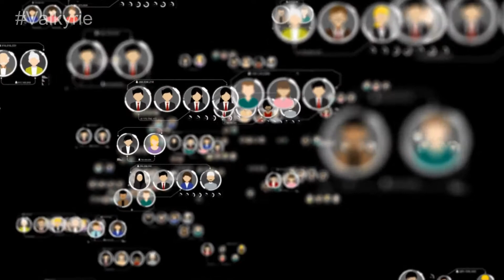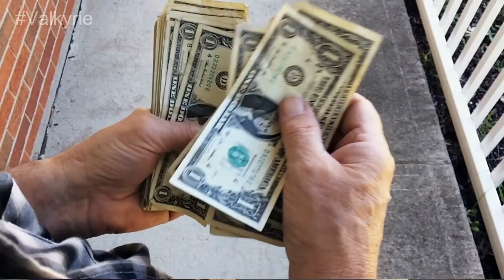Best Cell Phone Companies in the USA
T Mobile
Now, it's easy to talk with your loved ones by spending less. T Mobile is offering the 5G network with affordable family packages. You can get its monthly subscription is $ 60, and it's amazing for long talk time.

Verizon
When you are looking for some comprehensive call plans and some attractive international packages, Verizon is smart enough to provide you great customer service with some detailed family packages. You can get its package for $ 70 and never wait too long.  Cell Phone Companies

Sprint
If you have a big family, you never need to go anywhere. Simply buy the Sprint package for $ 60 and get unlimited talk time, texts, and family plans. It's not late to pick up your phone and talk to your loved ones.

MetroPCS
Metro PCS has become popular because of its affordable single and couple mobile plans. Its subscription is available at $ 50, and you can get what you exactly want from a smartphone company.

Cricket
Cricket is a simple and affordable mobile plan. It's best for teens, and you can get reasonable rates and prepaid service with a 4G network. There are no annual contracts, and you can use the mobile without any worry.